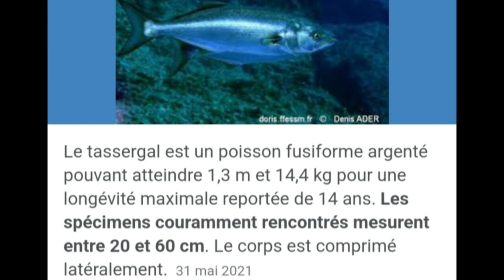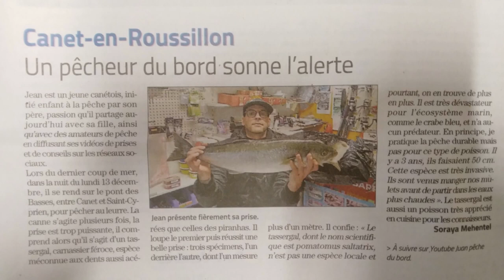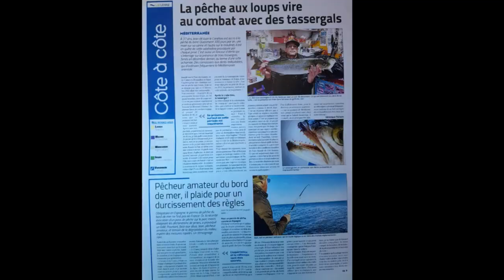Pêche TASSERGAL de 105cm 8.5kg du Bord 66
En plein Hiver Mi-Decembre je Tombe sur un banc de TASSERGAL monstrueux et détient à se jour un reccord du bors littoral méditéranéeen de cette éspèce et rentre dans les donné de la science participative du laboratoire marrin de banyuls sur mer